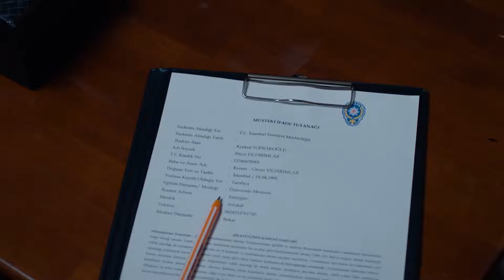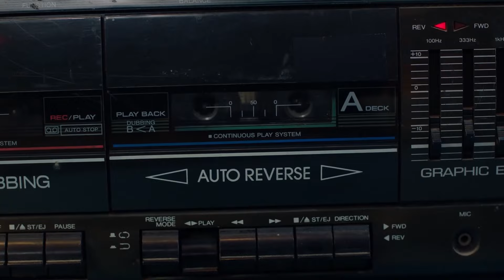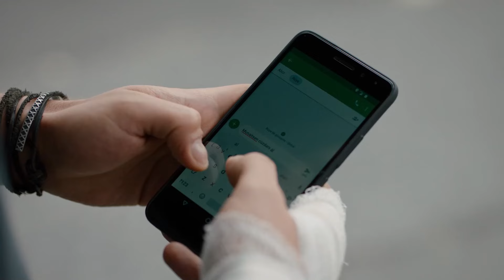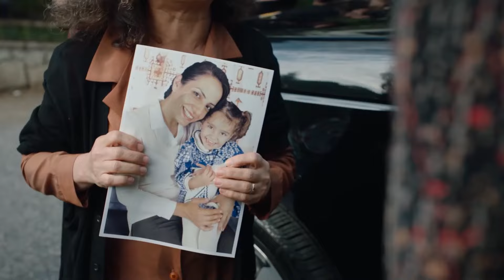Ciğerler Dürüme Sarıldı Aşklar Hazırlandı - Alev Alev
Ömer Rüya'yı yemeğe götürüyor.  ''YENİ AŞKLAR YENİ LEZZETLER ''

Yönetmenler: Ahmet Katıksız, U.Hakan Eren, Özgür Sevimli
Senaryo: Burcu Görgün, Damla Serim
Besteci: Toygar Işıklı
Yapımcı: Kerem Çatay
İdari Yapımcı: Yamaç Okur
Görüntü Yönetmeni: Gökhan Atılmış
Sanat Yönetmeni: İsmail Durmaz
Kostümler: Burcu Şener
Kurgu Yönetmeni: Deniz Bulut Güner

Oyuncular
Cemre: Demet Evgar
Çiçek: Hazar Ergüçlü
Rüya: Dilan Çiçek Deniz
Çelebi: Cem Bender
Ozan: Berkay Ateş
Ömer: Cihangir Ceyhan
İskender: Berker Güven
Korkut: Yiğit Sertdemir
Serkan: Bora Cengiz
Zeyno: Sahra Şaş
Uzun: Rüzgar Diricanlı
Güneş: Kayra Orta
Atlas: Kaan Şeker
Tomris: Zuhal Olcay
Hanım: Veda Yurtsever
Altan: Ayhan Kavas
Arzu: Gökşen Ateş